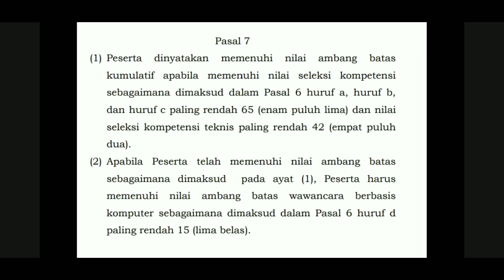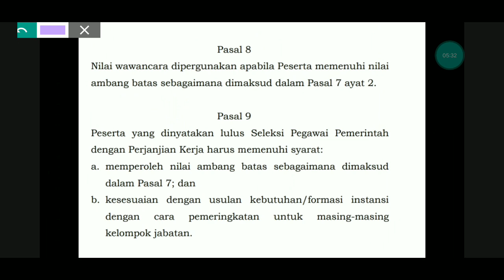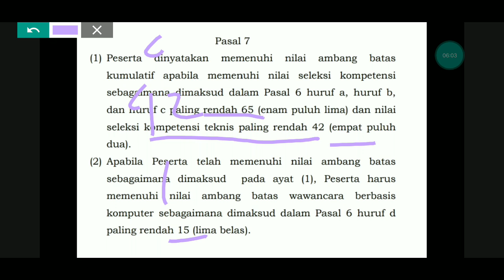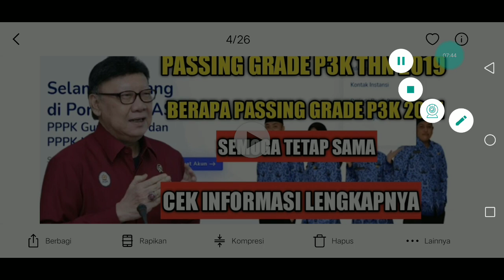PASSING GRADE RESMI KELULUSAN GURU P3K UNTUK TAHUN 2019 II APAKAH SAMA UNTUK THN 2021?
VIDEO BERIKUT MEMBAHAS TUNTAS TENTANG PASSING GRADE RESMI KELULUSAN GURU P3K UNTUK TAHUN 2019 II APAKAH SAMA UNTUK THN 2021?